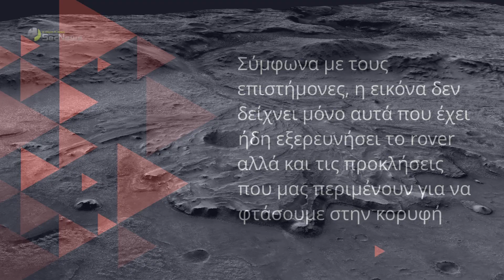Perseverance: Μαγευτική εικόνα του κρατήρα Jezero στον Άρη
Τον Φεβρουάριο του 2021, το Perseverance προσεδαφίστηκε στον κρατήρα Jezero, για να ψάξει για σημάδια προηγούμενης ζωής στον Άρη και να συλλέξει δείγματα που θα αναλυθούν στη Γη.

Το rover ολοκλήρωσε τη δουλειά του σε αυτό το μέρος του Jezero και τώρα σκαρφαλώνει στο δυτικό χείλος του κρατήρα, για να εξερευνήσει νέα και διαφορετικά τοπία του Άρη. Στα τέλη του περασμένου μήνα, ωστόσο, και όντας σε πιο υψηλό επίπεδο του κρατήρα, το Perseverance τράβηξε φωτογραφίες, προσφέροντας μια μαγευτική εικόνα του Jezero.

00:00 Εισαγωγή
00:20 Perseverance - μελέτη κρατήρα Jezero
00:51 Φωτογραφίες του κρατήρα
01:29 Δυσκολίες που αντιμετωπίζει το Perseverance
01:59 Στόχοι αποστολών στον Άρη